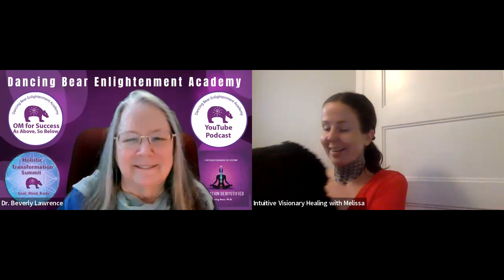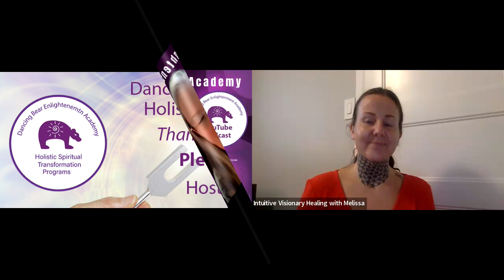Dr. Beverly interviews Melissa Johnston, 10/9/2023, Clearing Our Core Wounds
Melissa Johnston, Intuitive Visionary Healer

She is the intuitive for people who want to clear their subconscious blocks so that they can experience more love, joy & abundance with ease.

Drawing from her deep connection to cosmic intelligence, She blends her specialty of uncovering the blocks and patterns that keep you from living your most abundant life doing the things you truly love doing.

Talk: Clearing Our Core Wounds Using the Akashic Records

Produced with CyberLink PowerDirector 20, September 11, 2023, in Cottonwood AZ.
Produced from a Zoom Interview recorded earlier.
Images created by ADBO LLC: Base image from 6RoomTexturesDeeezy.

Thank you for viewing Dancing Bear Enlightenment Academy videos!